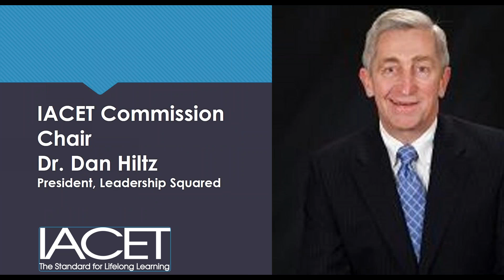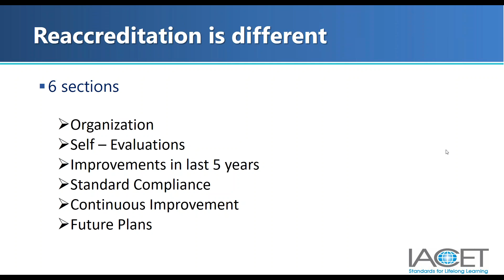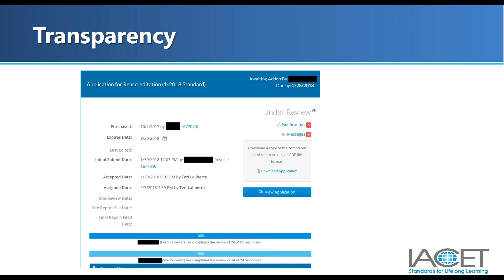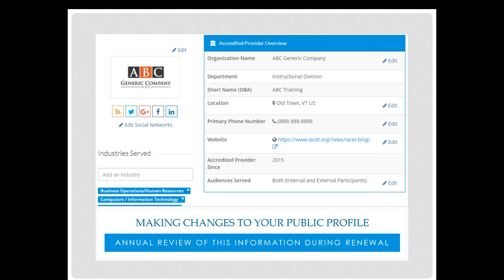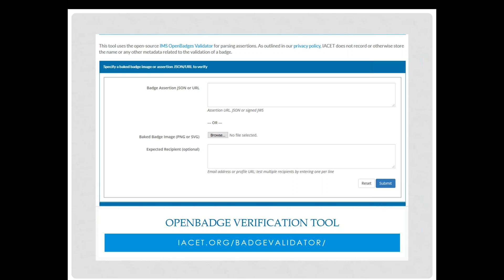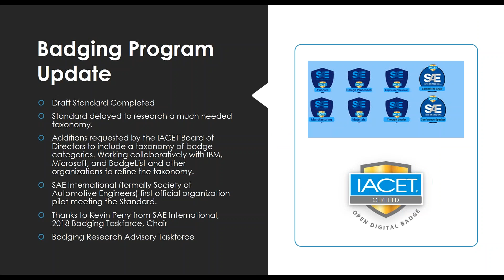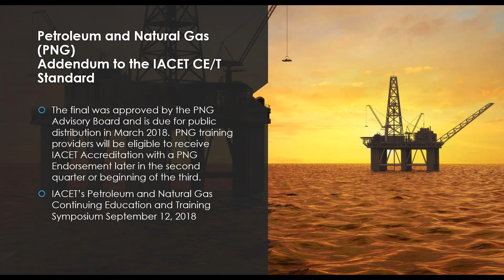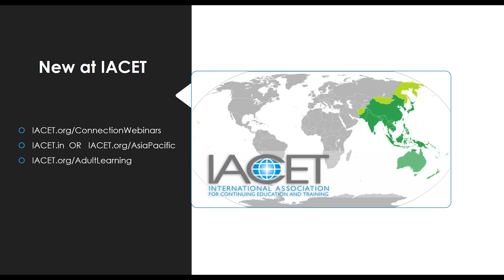IACET Townhall Meeting - What is New (February 21, 2018)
The IACET Town-hall meeting is free to the public and will cover the latest news about IACET including:

1. New requirements for re-accreditation in the ANSI/IACET 1-2018 Standard for Continuing Education and Training.

2. New competency based training standard development.

3. New badging/micro-credentialing standard development.

4. Petroleum and Natural Gas IACET Standard Addendum status.

This interactive presentation will answer your frequently asked question and provide you the opportunity to ask IACET leaders your questions.